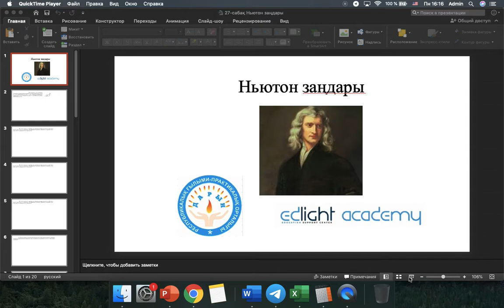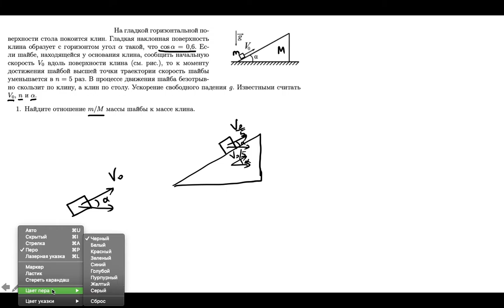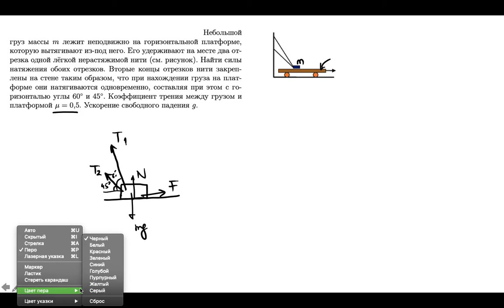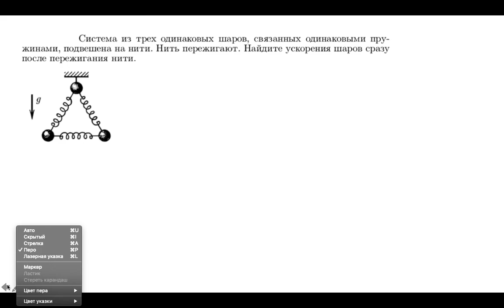Ньютон заңдары. Тригонометриямен есептер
Физика пәнінен онлайн олимпиада сабағы. Ньютон заңдары. Дарын

Задача про клина решена не правильно. Правильное решение (41-страница)